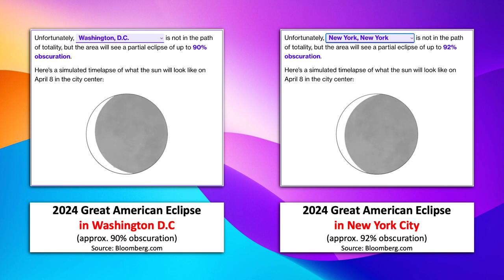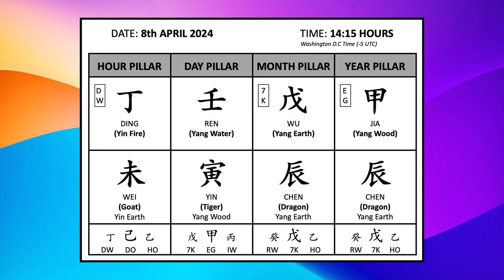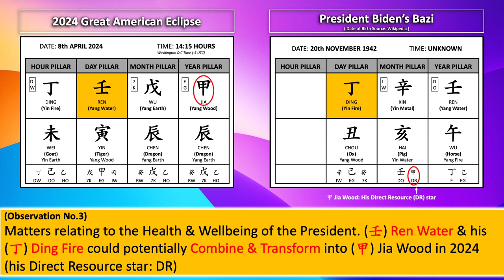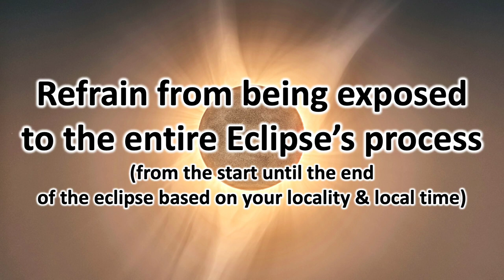2024 April Great Solar Eclipse | The Catalyst of Many Changes To Come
April 2024 Total Solar Eclipse (The Great American Eclipse) could be the newest catalyst to many changes in the leading months and years to come.

Content Thumbnail Image Credits:
Photo by: Bryan Goff on unsplash.com

Content Background Image Credits:
Photo by: Karl Magnuson on unsplash.com
Photo by: Daniel Castellon on unsplash.com
Photo by: science.thewire.in
Photo by: Andrew Harnik on Associated Press (AP)
Photo by: Natilyn Photography on unsplash.com
Photo by: Louis Velazquez on unsplash.com
Photo by: Lo Lo on unsplash.com
Photo by: Milad Fakurian on unsplash.com